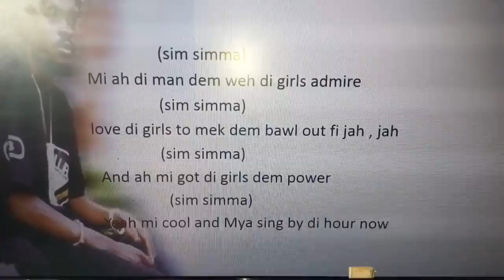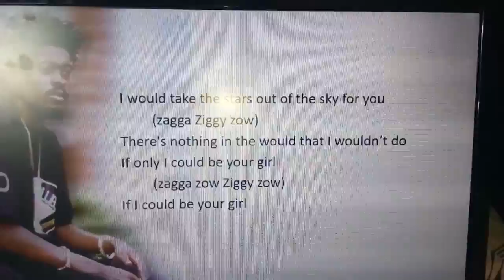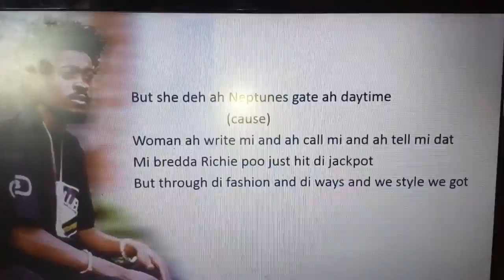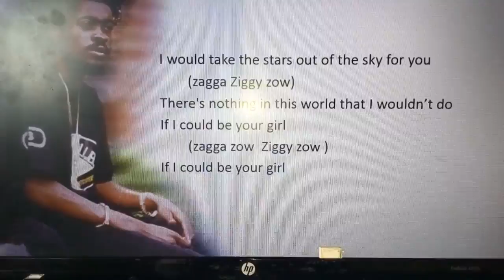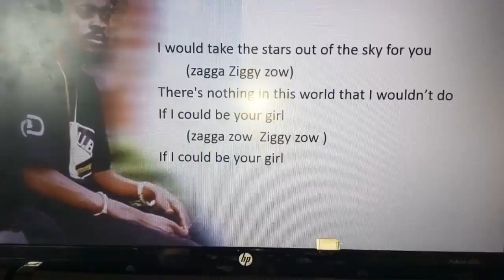beenie man fit mya girls dem sugar